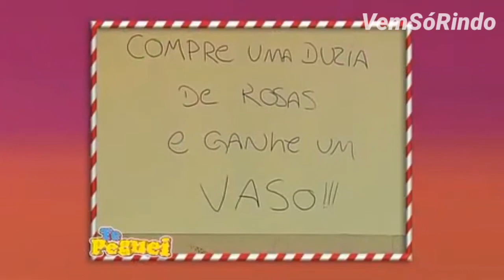PROMOÇÃO FURADA - Pegadinha com Marquinhos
Nessa pegadinha o ator Marquinhos tenta engabelar a galera com uma promoção que vai dar confusão.

VemSóRindo
E fuja da deprê!